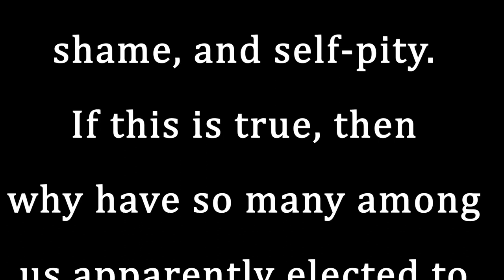A MATTER OF CHOICE - Steve Rizzo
Steve Rizzo’s New Book , CONVERSATIONS WITH BOB, is a Timeless, Entertaining Dialogue for Living an Extraordinary Life!

We currently live in the United States of Entertainment, where the attention span of the average reader is minimal. Steve Rizzo has intuitively crafted an insightful book that strikes a balance between truth, humor, imagination and engaging narrative.

“An avalanche of bold, beautiful boulders of truth! I didn’t read it, I inhaled it.”   - John St. Augustine, award-winning talk show host and best-selling author